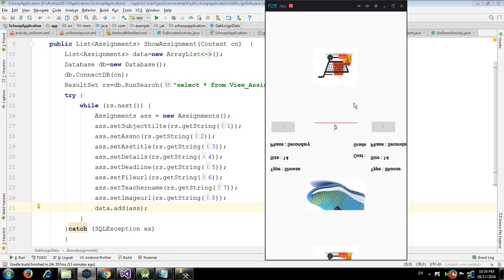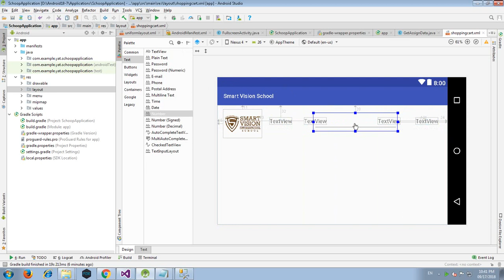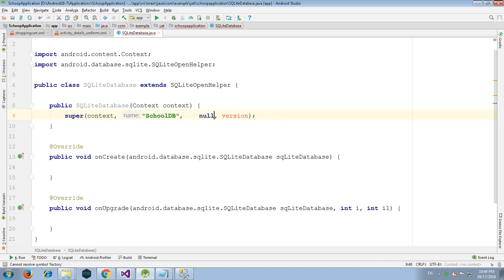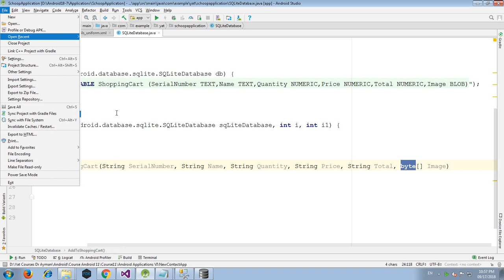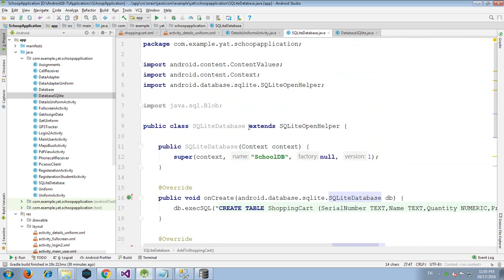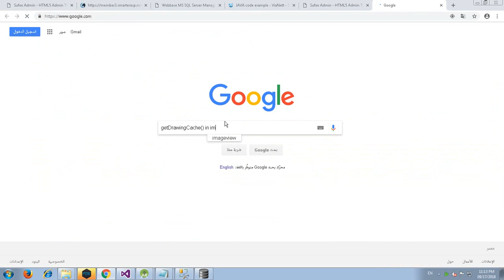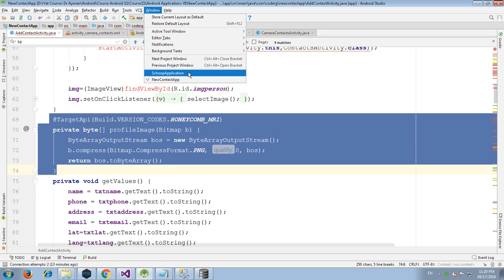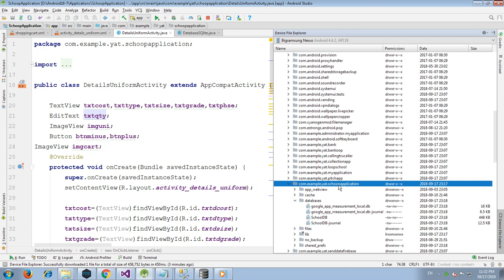46 Shopping Cart Using SQLite DB